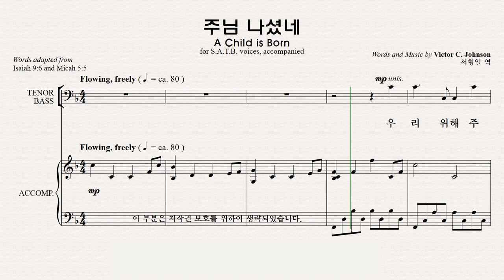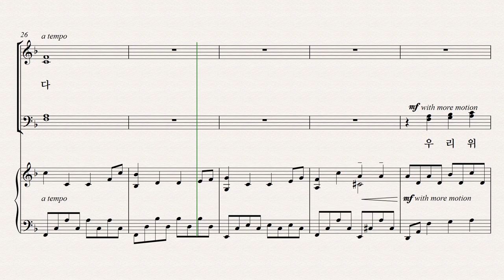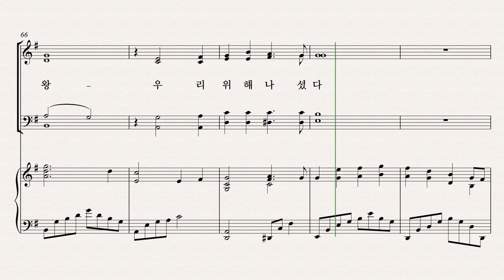[성탄절 칸타타] 성탄성가 모음 7집 파트연습 5. 주님 나셨네 Bass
5. 주님 나셨네   Bass 파트연습 영상입니다.